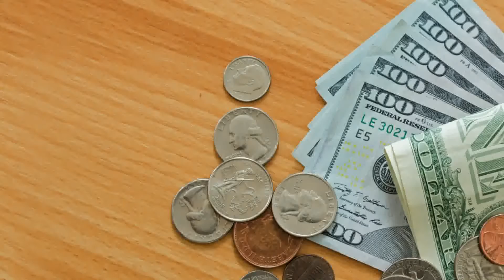What's the Deal: Thursday headlines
McDonald's says the iconic McRib will return in November.